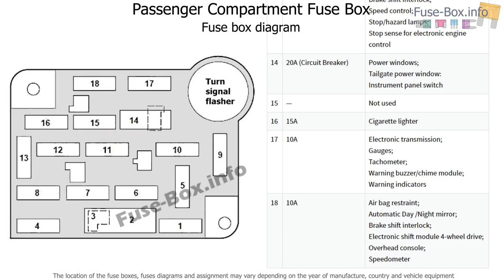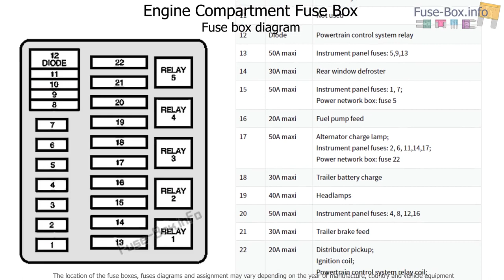Fuse box location and diagrams: Ford Bronco (1992-1996)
Fuse box diagrams (location and assignment of electrical fuses and relays) Ford Bronco (1992, 1993, 1994, 1995, 1996).